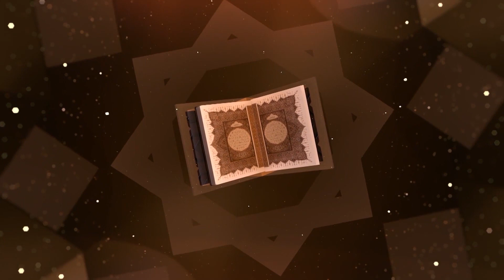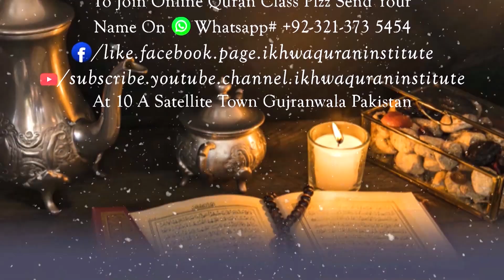Surah Anfaa| Lec 8 l Tilawat,Tarjama,Tafseer |Dr. Muhammad Mustafa Jajja|تقویٰ کے فوائد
Learn detailed Tafseer and Tarjuma with coloured slides by Chairman of  @IKHWAQURAANINSTITUTE  @EDUCATIONFORCHANGE  Dr. Muhammad Mustafa Jajja